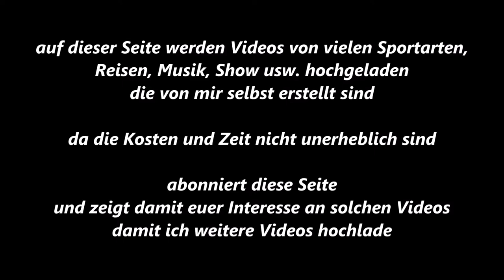Essen-Byfang * Springen * Byfanger Dressur- und Springtage * 4. Ritt * 20.09.2015